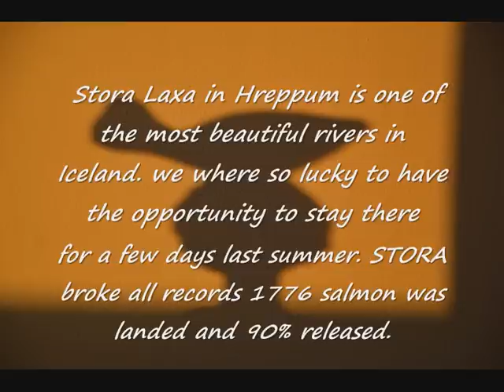Stora Laxa iceland 2013